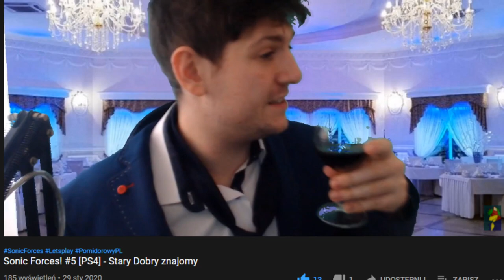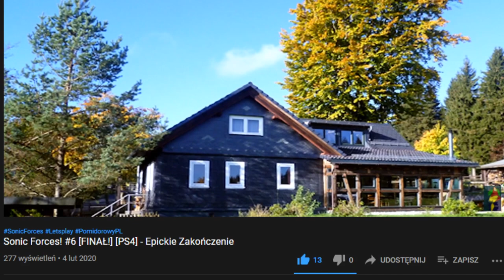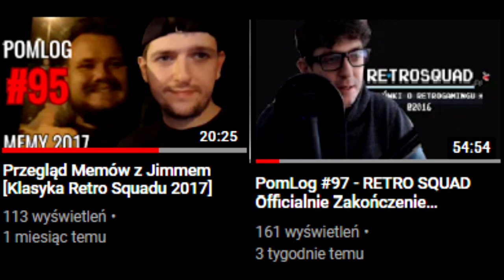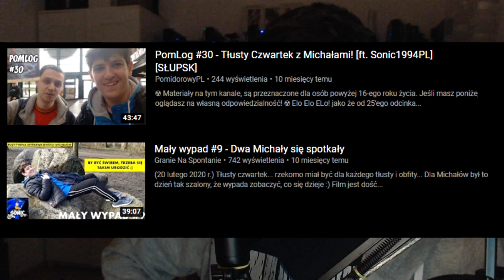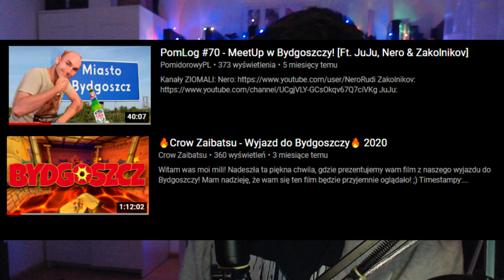Podsumowanie roku 2020